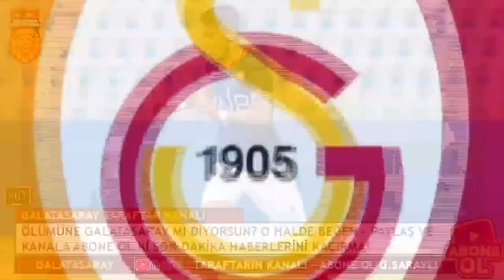Galatasaray'ın İlk Transferi NEF Arena'da! Henry Onyekuru... (39 GOL ATTI!)